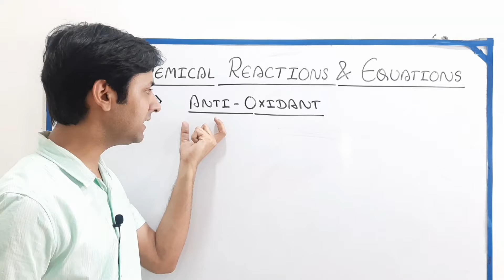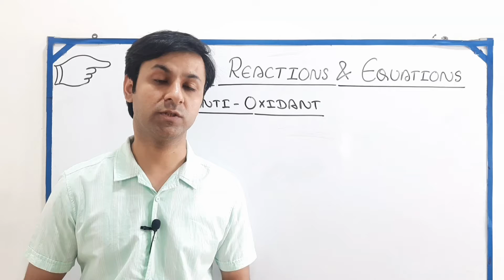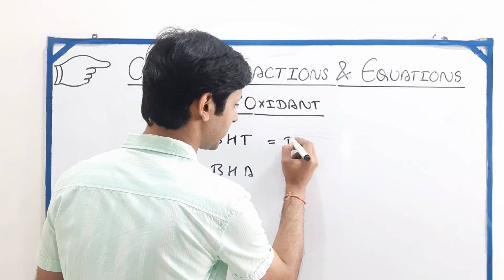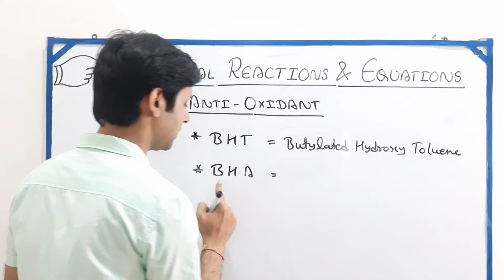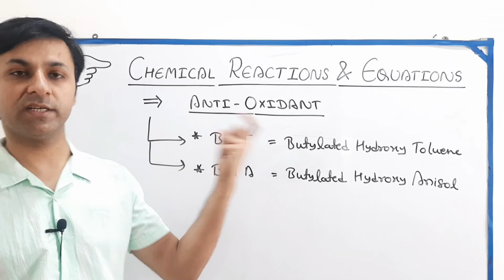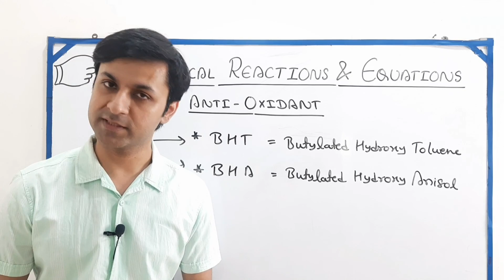Antioxidants | Class 10 science chapter 1 | What are five antioxidants?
Topic covered : Antioxidants
What are five antioxidants?
what are antioxidants
What are antioxidants and examples?
What are examples of antioxidants?

About:
Science world: Our YouTube channel is one stop target for those who think in capturing and winning the difficulties.

What are antioxidants
antioxidants rancidity can be prevented by antioxidants in hindi antioxidants that prevent rancidity class 10 science chapter 1 what are antioxidants and examples? functions of antioxidants